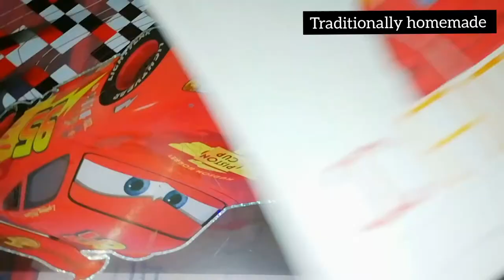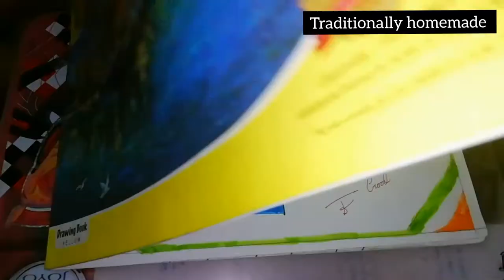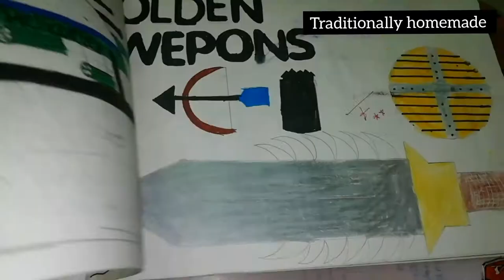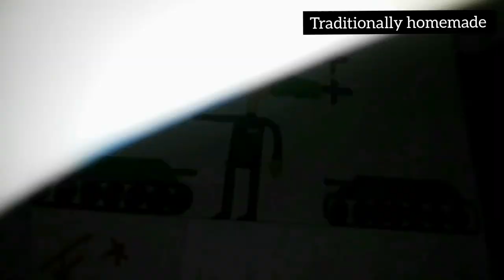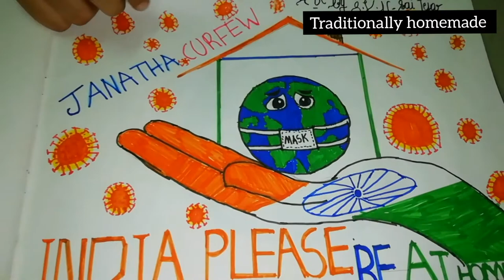Simple drawing||Lockdown drawing||Teja drawing books||3D drawing by teja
Hi friends,
      Traditionally homemade
Today in this video I explain about

Ma vadhina valla babu lockdown lo drawing midha concentrate chesaadu chakkaga vesaadu andhuke andariki share chesa 😊😊😊😊